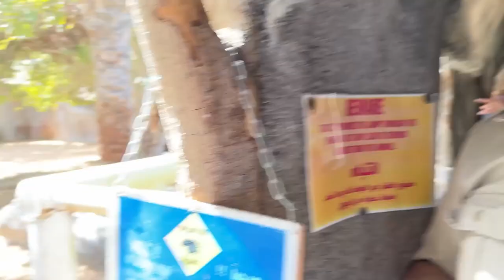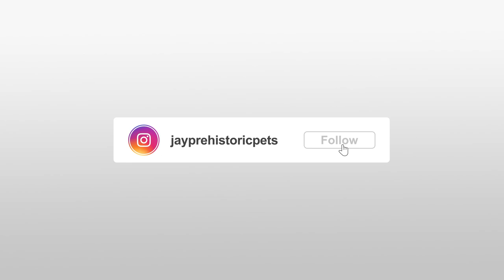Would YOU feed a HIPPO by hand!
In this video we stop by Emirates park zoo in Abu Dhabi! The U.A.E. is full of awesome adventure and fun!

The goal of the Prehistoric Pets channel is to encourage and train the community on the proper care and keeping of reptiles as pets. We focus on the education of reptiles so owners and hobbyists alike can foster an enjoyable experience and optimum animal health.